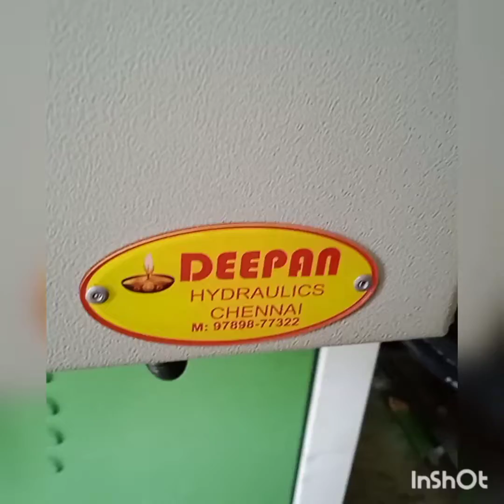utensil Beading machine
fully hydraulic
2 slide model